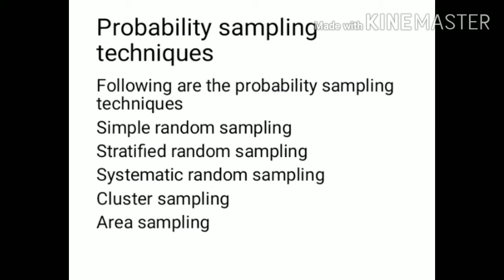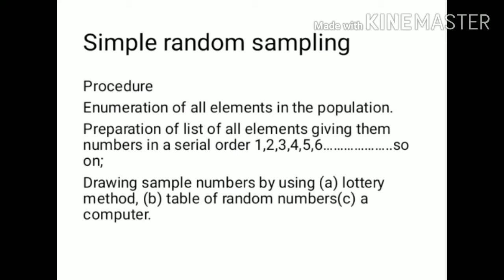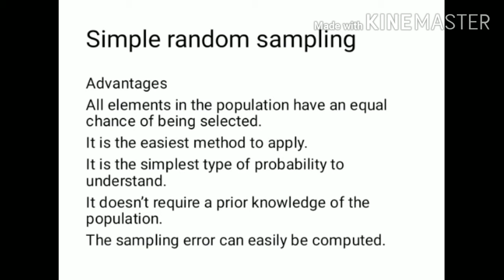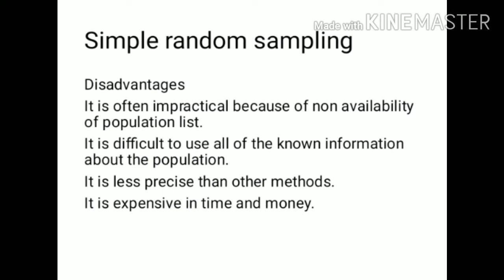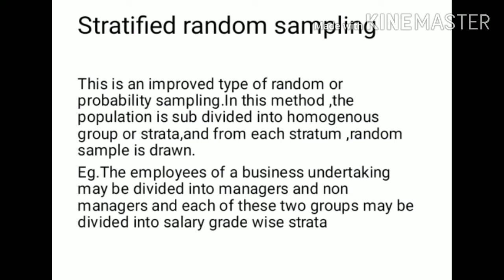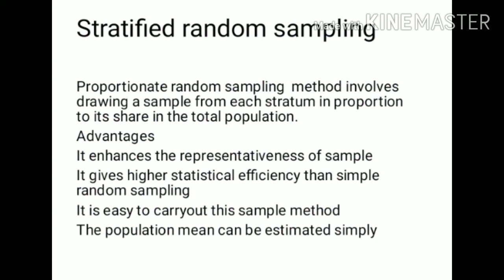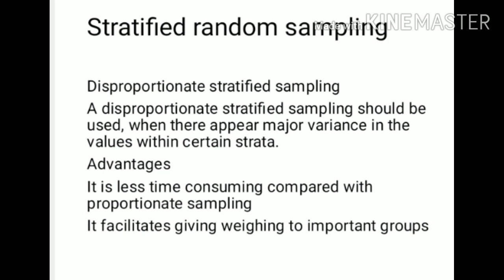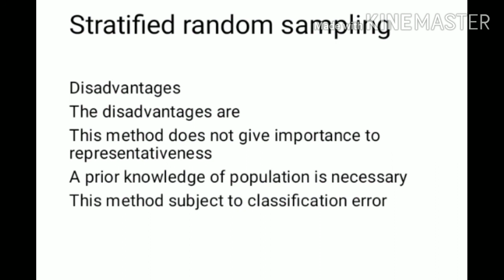RESEARCH METHODOLOGY-LECTURE 76-SIMPLE RANDOM SAMPLING, STRATIFIED RANDOM SAMPLING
Following are the probability sampling techniques Simple random sampling Stratified random sampling Systematic random sampling Cluster sampling Area sampling
In simple random sampling procedure  Enumeration of all elements in the population.